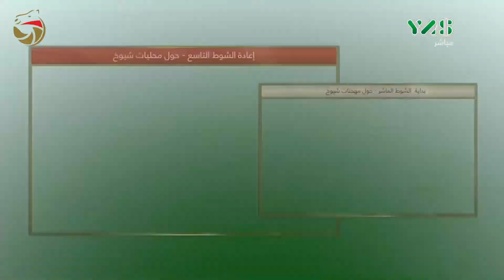حول وزمول للشيوخ الوثبة 28-10-2017 م - ش9 الشاهينية لـ هجن الرئاسة - محمد عتيق بن زيتون 9:37:0